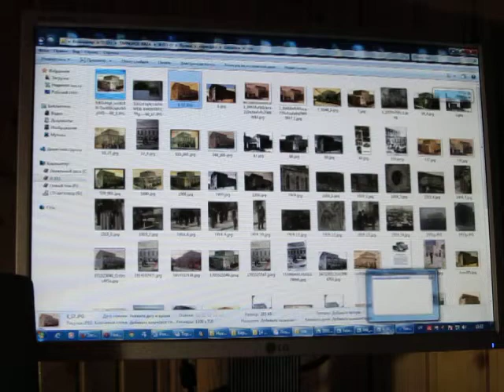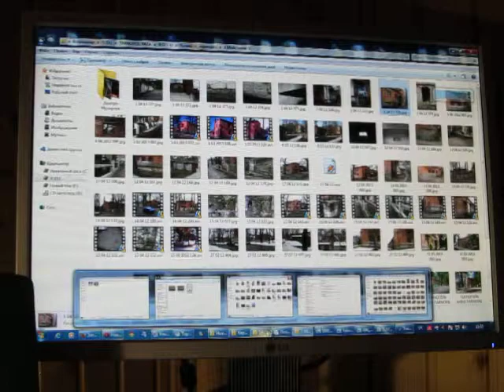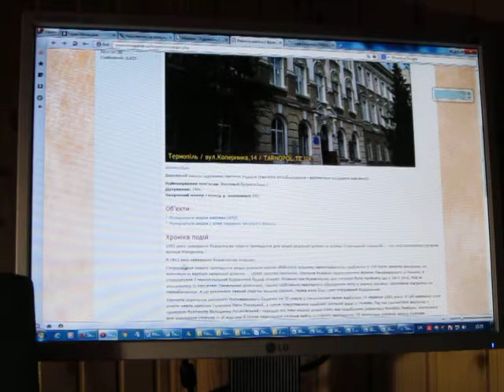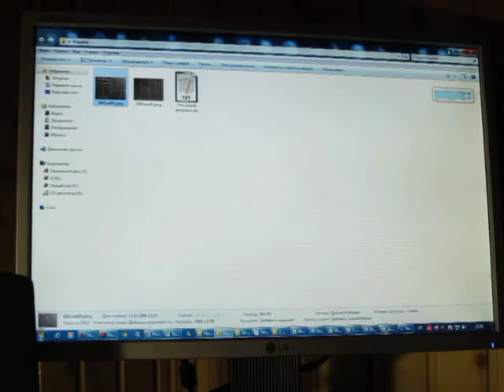Тернопільська синагога існувала ще в 15 столітті?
TARNOPOL.TE.UA